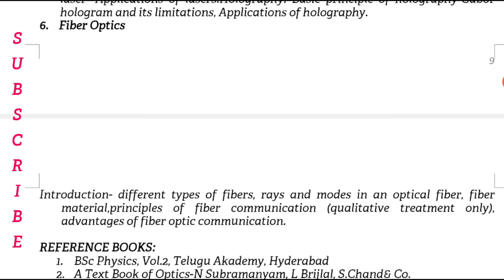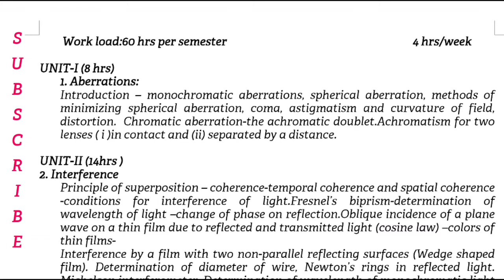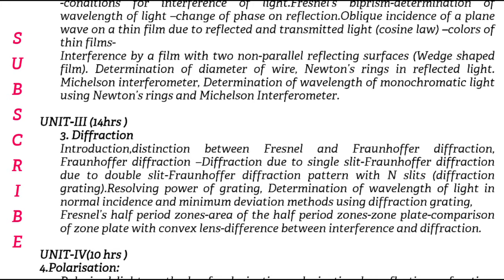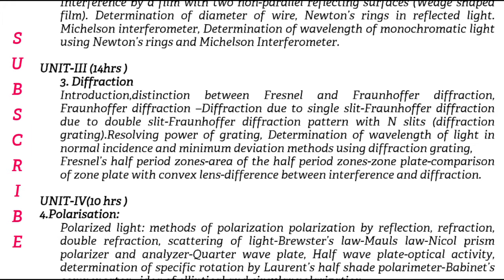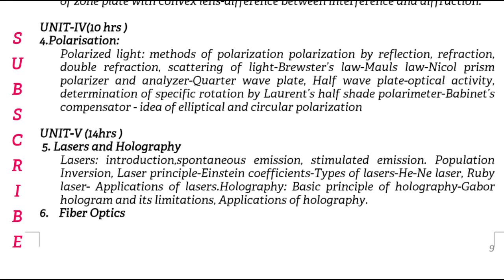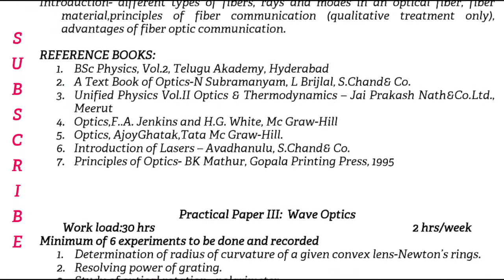Degree 2nd Year 3rd Semester Physics Full Syllabus| Telugu Trending World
Tittle:-  Degree 2nd Year 3rd Semester Physics Full Syllabus | Degree Syllabus | Degree| Telugu Trending World

Follow Us

Some Contents are Used For Educational Purpose Under Fair Use.Copyright Disclaimer Under Section 107 of the copyright Act 1976.allowance is made for "fair use"For Purpose Such as Criticism,comment, news reporting,teaching,scholarship and research.fair use is a use permitted by copyright statute that might otherwise be non-profit educational or personal use, tips the balance in favour of fair use.